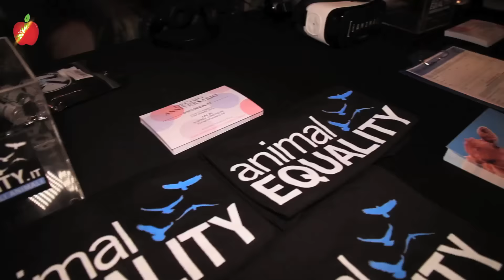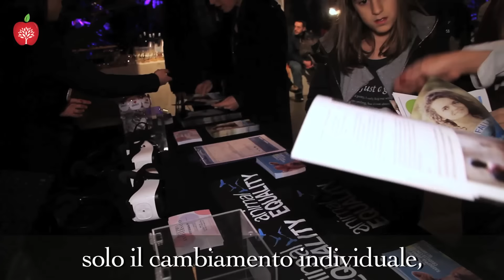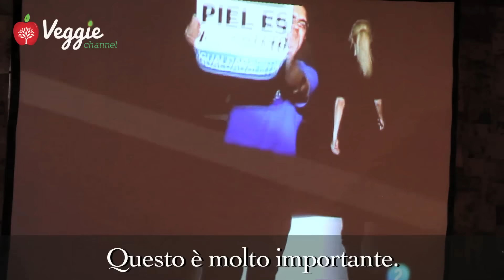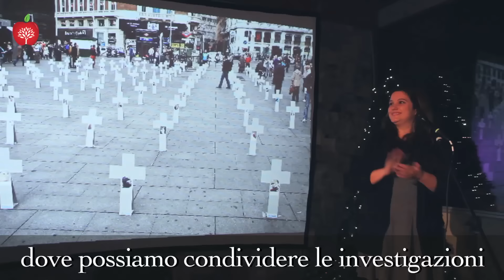Tutto ciò che ognuno di noi può fare per gli animali - Javier Moreno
Quali sono le azioni che si sono dimostrate maggiormente efficaci in campo animalista? In questo video risponde Javier Moreno, animalista attivista, co-fondatore di Animal Equality insieme a Sharon Núñez e Jose Valle. Per saperne di più visita